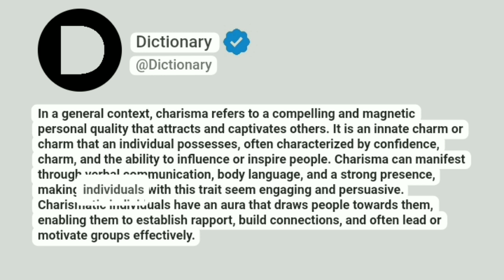Charisma Meaning In English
In a general context, charisma refers to a compelling and magnetic personal quality that attracts and captivates others. It is an innate charm or charm that an individual possesses, often characterized by confidence, charm, and the ability to influence or inspire people. Charisma can manifest through verbal communication, body language, and a strong presence, making individuals with this trait seem engaging and persuasive. Charismatic individuals have an aura that draws people towards them, enabling them to establish rapport, build connections, and often lead or motivate groups effectively.